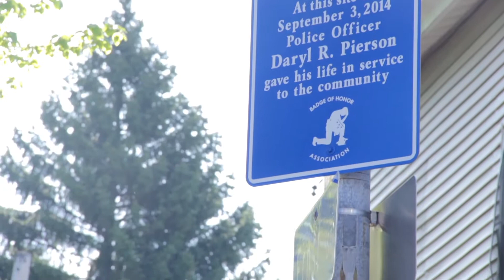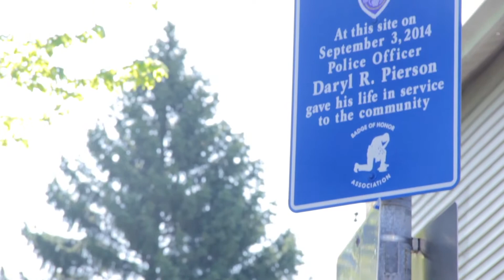Amy Pierson Unveils The Memorial SIgn 2015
Badge of Honor Association exists to honor members of law enforcement that made the ultimate sacrifice, and those who go above and beyond the call of duty.